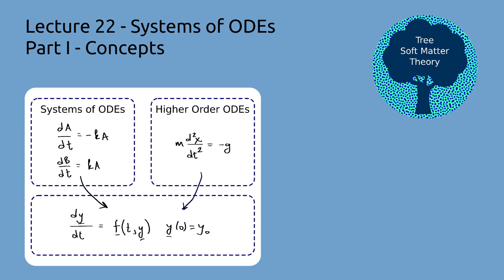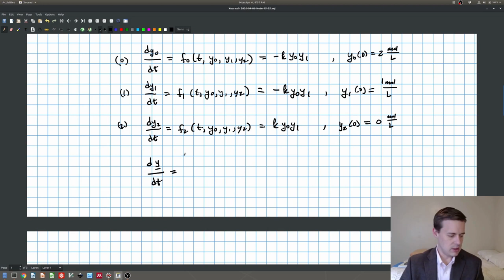Systems of ODEs (ChEn 263 - Lecture 22, Part I)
This video contains part I of a lecture for Chemical Engineering 263 (Undergraduate Numerical Tools) at Brigham Young University. In the lecture, I:

    (1) Discuss how to write systems of ODEs in a standard vector form that resembles the form for a single ODE, and
    (2) Show how to turn a higher order ODE (e.g. a 2nd or 3rd order ODE) into a system of first order ODEs in the same standard form.

There is a Part II following this video that discusses some examples using Python's scipy.solve_ivp function for solving these equations.